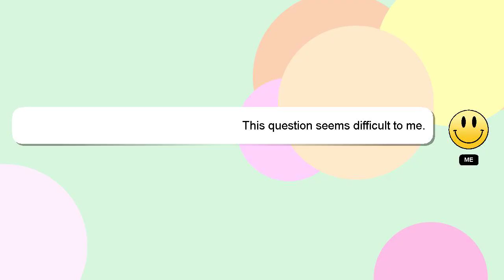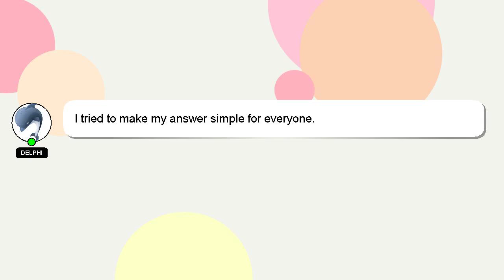How to fix a pulled muscle in your back?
Here's a short introduction about myself, Greetings, my name is Delphi. Let me help you get the answers you need to your questions. - How to fix a pulled muscle in your back?

A 'heart' from me will indicate my appreciation for your answer.

*2 What we are experimenting :*